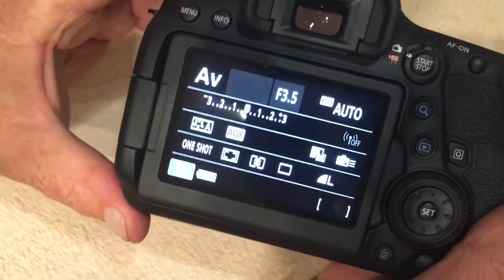Проверка Одуванчика Лушникова для Canon на новой камере Canon 6D mark II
Первый тест одуванчика на новейшей камере компании Canon!